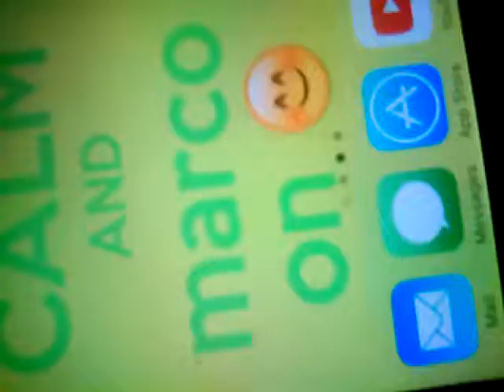Survived the crash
Hi Brody